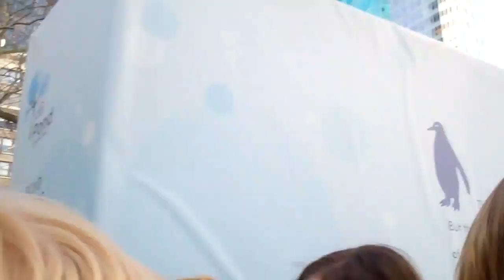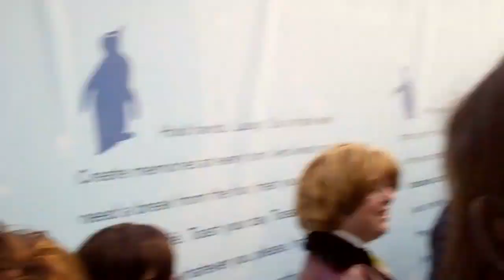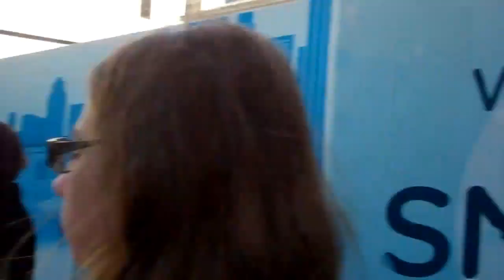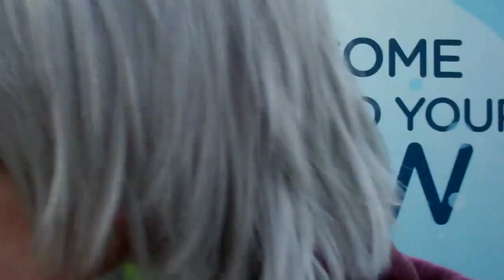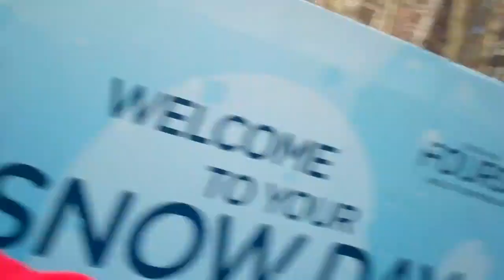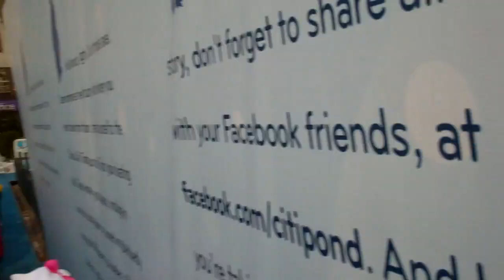Hetalia On Ice 4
This was SOOO much fun. Sorry if my voice is obnoxiously loud.